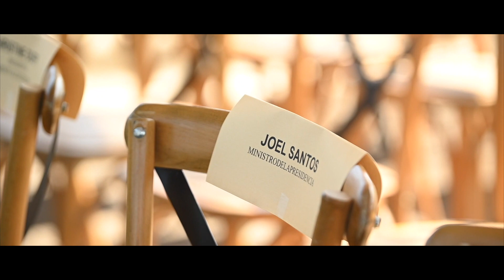Wedding Cinema | Acto Inaugural Parque Solar Amber Cove CINEMA HIGHLIGHTS | juanmelofotos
juanmelofotos | Acto Inaugural Parque Solar Amber Cove CINEMA HIGHLIGHTS.
Video Cinema Highlights :Juan Melo - Fotografía Artística.

Fotos Tomadas Maimón, Puerto Plata, Dominican Republic.
Recepción:  Amber Cove, Maimón, Puerto Plata, Rep. Dominicana.
Decoración: Easy Events Solution
Wedding Planner: Yndhira Vega de Machín
Sonido / Montaje: Easy Events Solution

Maestro de Ceremonias: Luisa Artiles
Catering: Denny & Castillo
Fecha: 08 Mar 2024